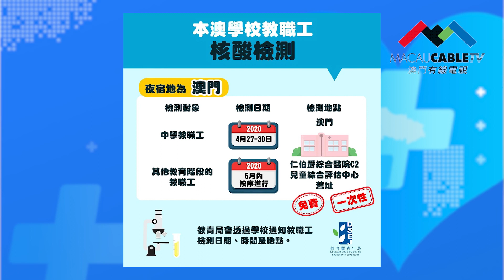教青局公布“非高等教育學校教職工和跨境學生核酸檢測計劃”